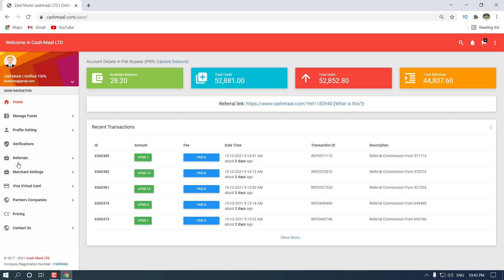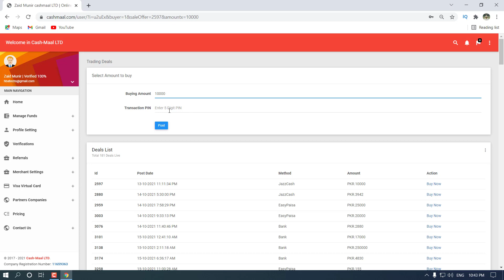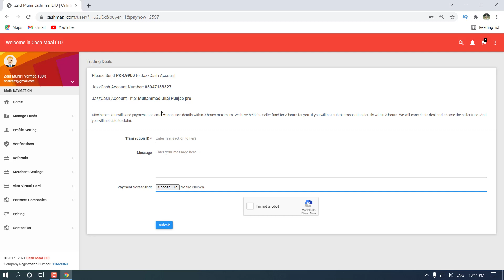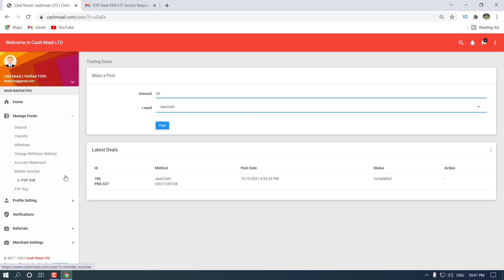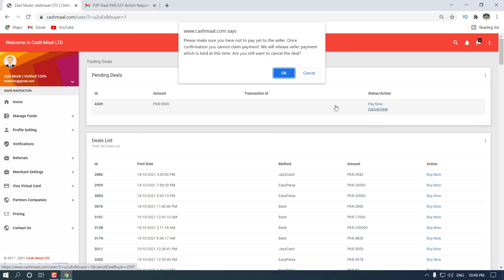how to use P2P sell & P2P buy option in cashmaal | Cashmaal new update in urdu | Hindi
cashmaal now introduce P2P sell and P2P buy option in website for better result to buy and sell you money same as you can deposit and sell your funds in cashmaal using person to person deal
HBA_Techs ( Haris Bin Amin ) Techs